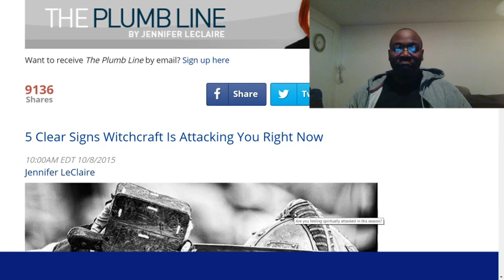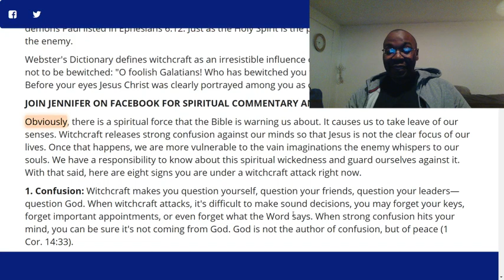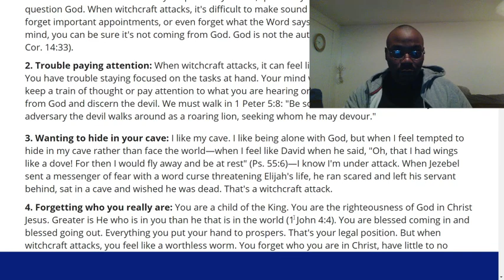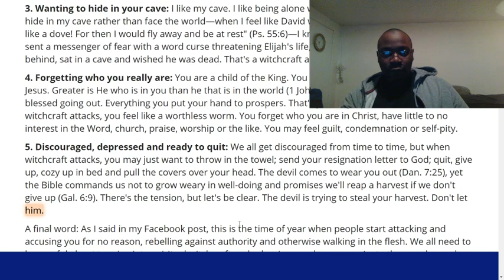5 signs witchcraft is attacking you.